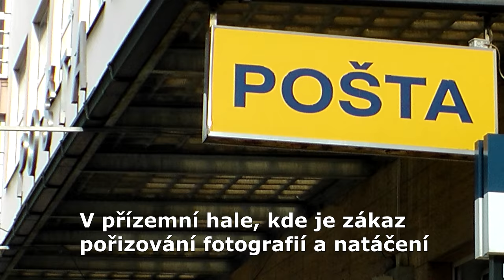Pobočka pošty na Letenském náměstí ochromena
Činnost pobočky  České pošty na Letenském náměstí je ochromena od poloviny května 2018. Dlouhé fronty, zavřené překážky i celé patro  pro veřejnost. To jsou následky podstavu zaměstnanců. Zatím není jasné, kdy se problém podaří vyřešit.

Dobrý zaměstnavatel nemá problém sehnat zaměstnance ani v této době, kdy je jich nedostatek